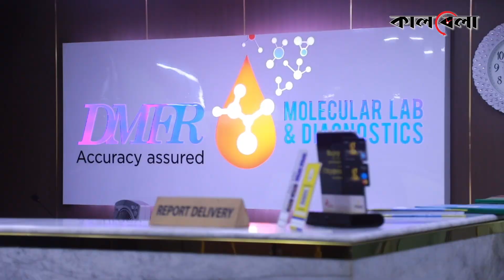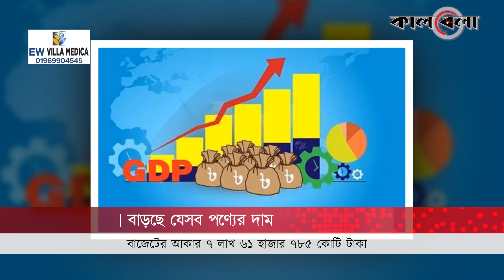বাড়ছে যেসব পণ্যের দাম | The price of products will increase | Budget 2023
২০২৩-২৪ অর্থবছরের বাজেটে অর্থমন্ত্রী আ হ ম মুস্তফা কামাল বেশ কিছু পণ্য ও সেবার ওপর মূল্য সংযোজন কর (মূসক/ভ্যাট) ও শুল্ক বাড়ানোর সুপারিশ করেছেন। এতে এসব পণ্যের দাম বাড়তে পারে। বাজেট ঘোষণার দিনই সাধারণত আমদানি শুল্ক ও করসংক্রান্ত প্রস্তাব কার্যকর হয়।